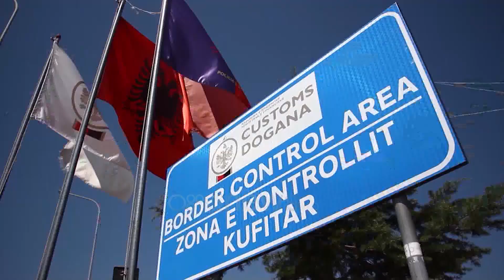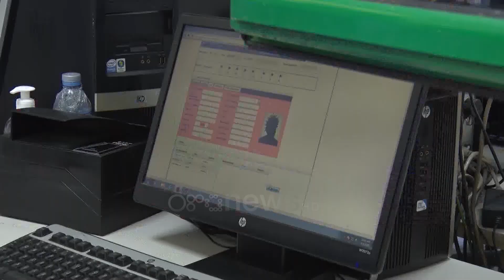Ora News - Deri në 14 gusht kufiri grek i hapur vetëm për punëtorët sezonalë dhe rezidentët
Qeveria greke ka vendosur të zgjasë deri në datën 14 gusht masat kufizuese të lëvizjes në kufirin me Shqipërinë për shkak të situatës së rënduar nga pandemia e koronavirusit. I njëjti vendim është marrë edhe për qytetarët nga Maqedonia e Veriut dhe Turqia. Ndërkohë të shtunën katër qytetarë shqiptarë tentuan të kalojnë kufirin me formularë të falsifikuar por u arrestuan nga policia bashkë me dy taksistët që po i transportonin drejt Greqisë.

Qeveria greke ka vendosur të mbajë të mbyllur kufirin me Shqipërinë edhe për dy javë të tjera për shkak të situatës së pandemisë.

Përveç Shqipërisë ekzekutivi në Athinë miratoi shtyrjen e memorandumit për bllokimin e kufirit edhe me Maqedoninë e Veriut dhe Turqinë deri në datën 14 gusht.

Sipas qeverisë greke deri në datë 14 gusht në kufi do të lejohen të kalojnë shtetasit shqiptarë me leje qëndrimi, shtetasit grekë, punëtorët sezonalë, anëtarët e familjeve të shtetasve grekë, diplomatët etj, ndërsa nuk lejohen turistët.